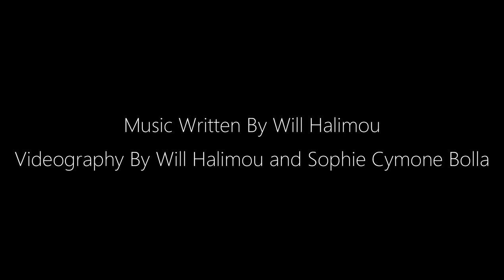Music for Chess and Studying | 1 Hour | Vol. 2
Original music to enhance your chess playing and studying experience.
Instrumental, ambient music.